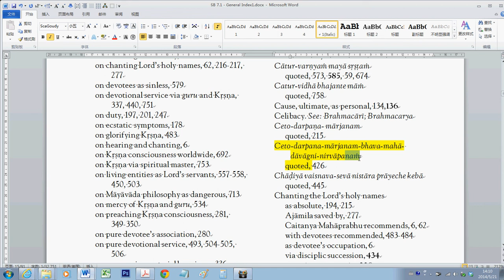About Italic in Index (add a new style)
Sample file is "SB 7.1 - General Index1.docx" , page 15.